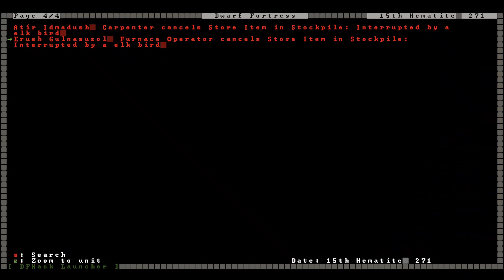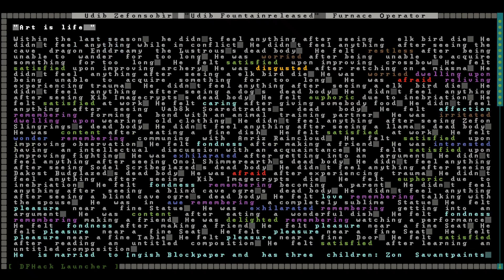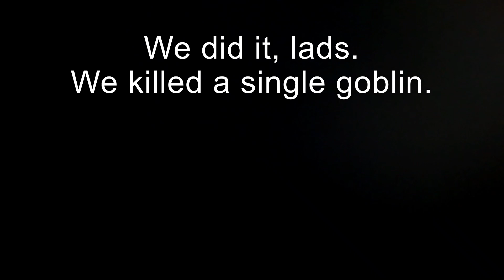Dwarf Fortress Microfort: The Hive (Part 14)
Many thanks to our goblin neighbors, but I think we've got enough copper spears and chain leggings. Instead of waiting for them to come to us, why don't we go to them for a change? It worked out pretty well before- well, I mean, it was a thing we did and it hasn't always ended in disaster. First Skirtsruled, then I guess the rest of the world.